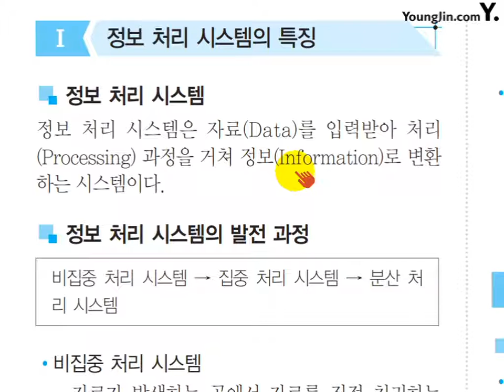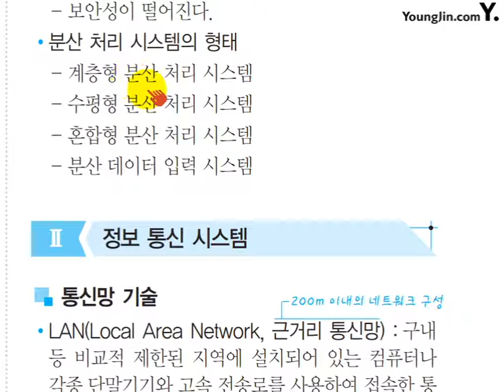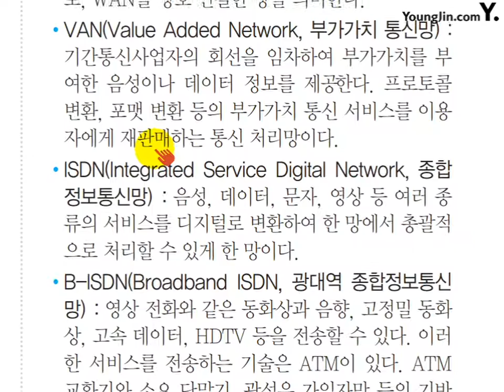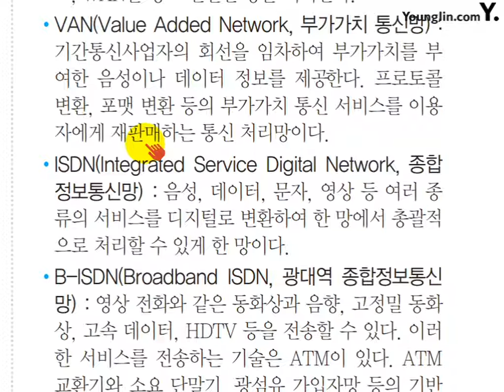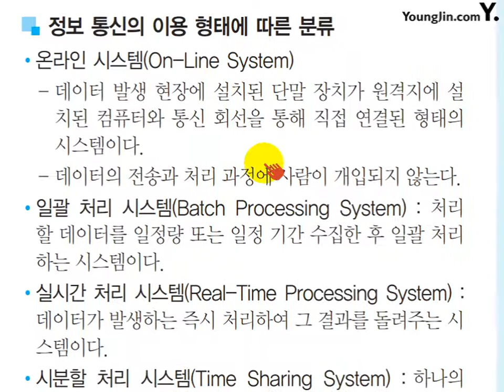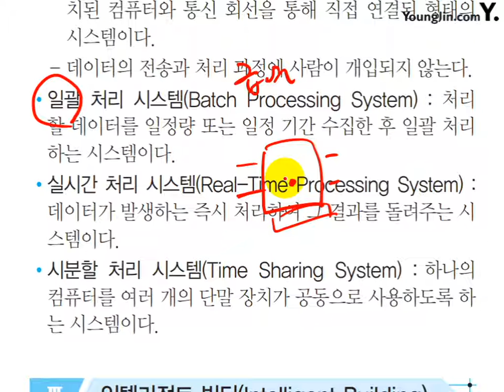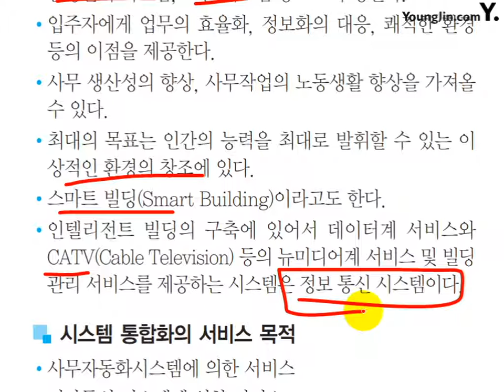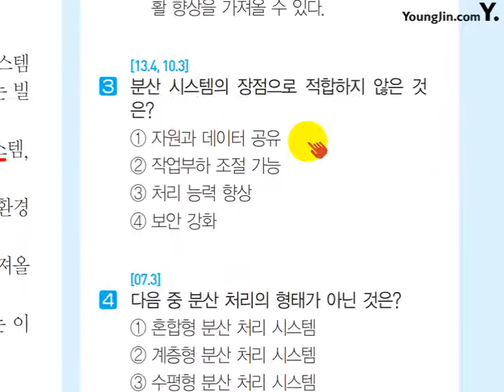(2017) 사무 미니족보 POINT 008